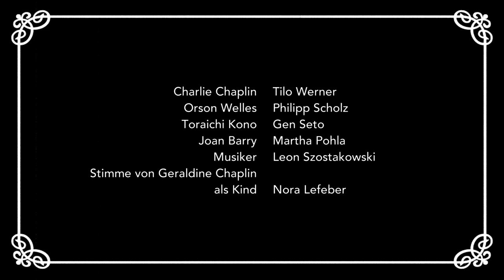Trailer: Slapstick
Schauspiel von Wieland Schwanebeck

Hollywood 1941. Charlie Chaplin, der größte Stummfilmkomiker aller Zeiten, steckt in einer Sinnkrise. Das FBI hält ihn für einen Kommunisten, seine Ex-Frauen sehen in ihm einen Geizkragen, das Publikum und die Oscar-Jury feiern Filme wie Vom Winde verweht – die Zeiten für Charlie und sein alter Ego, den Tramp, scheinen unwiederbringlich vorbei zu sein. Also will sich der Meister neu erfinden – mit Hilfe eines irischen Religionsdramas und der blutjungen Schauspielerin Joan Barry. Doch beides – der Stoff und die potentielle Hauptdarstellerin – erweist sich als widerspenstiger, als das erfolgsverwöhnte Universalgenie gedacht hätte. Da platzt auch noch der junge Filmemacher Orson Welles ins Haus. Er will sein Idol für die Hauptrolle in einer bitterbösen Farce über einen Serienmörder gewinnen. Aber Chaplin ist Chaplin – mit anderen Regisseuren arbeitet er nicht. Oder vielleicht doch?

Zwischen Chaplin, Welles, Joan Barry und Chaplins Diener Toraichi Kono entspinnt sich eine turbulente Auseinandersetzung darüber, was das Publikum will, wie viele Kompromisse kreative Alphatiere eingehen müssen, um ihre Ziele zu erreichen, und ob Frauen überhaupt so komisch sein können wie Männer.

In Slapstick dramatisiert der Dresdner Autor und Literaturwissenschaftler Wieland Schwanebeck die historisch verbürgte Begegnung zwischen Charlie Chaplin und Orson Welles, aus der später der Film Monsieur Verdoux entstehen sollte. Das Stück setzt im zweiten Akt nach einem Zeitsprung von mehr als fünf Jahren wieder ein und führt die vier Figuren in der Nacht der Premiere von Monsieur Verdoux abermals zusammen. Kenntnisreich und gekonnt verhandelt der Autor nicht nur den Geniekult um die zwei legendären Hauptfiguren, sondern auch ein Stück Hollywood-Mythologie sowie die Vorläufer der MeToo-Bewegung.

Regie & Ausstattung

Regie Ingo Putz
Ausstattung Sven Hansen
Musik Leon Szostakowski
Dramaturgie Patricia Hachtel

Regieassistenz Ramona Ries
Inspizienz Uwe Körner
Soufflage Zoé Lorenz/­
Karl-Georg Rößler

Solisten

Charlie Chaplin Tilo Werner
Orson Welles Philipp Scholz
Toraichi Kono Gen Seto
Joan Barry Martha Pohla
Musiker
Leon Szostakowski
Stimme von Geraldine Chaplin als Kind
Nora Lefeber